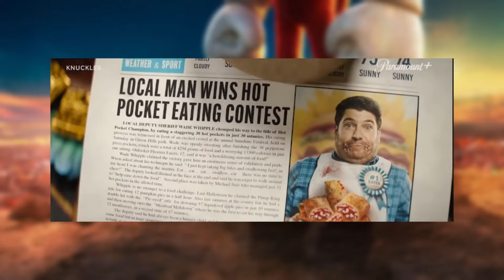Why Knuckles is a Cinematic Disaster - The Cut Scene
Recently I released a video called 'Why Knuckles is a Cinematic Disaster' and a couple things didn't make the cut, this around 5-to-6-minute point is one of them, hope you enjoy this scene that never made it to the video!